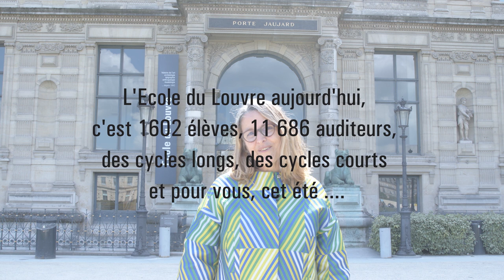Ecole du Louvre : cours d'été 2022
Cet été, l'Ecole du Louvre organise 17 cycles de 5 cours chacun, du 20 juin au 29 juillet et, pour la première fois, cette programmation est proposée en ligne en replay sur le campus numérique de l’Ecole du Louvre du 4 juillet au 7 août.

Tarifs :
En amphithéâtre, plein tarif : 125 euros la série de cours et tarif réduit (- de 26 ans, demandeurs d'emploi, bénéficiaires du RSA ou de l'AAH) : 75 euros la série de cours.
En replay, plein tarif : 100 euros la série de cours et tarif réduit (- de 26 ans, demandeurs d'emploi, bénéficiaires du RSA ou de l'AAH) : 60 euros la série de cours.
Il existe des tarifs dégressifs, si vous prenez plusieurs cours.